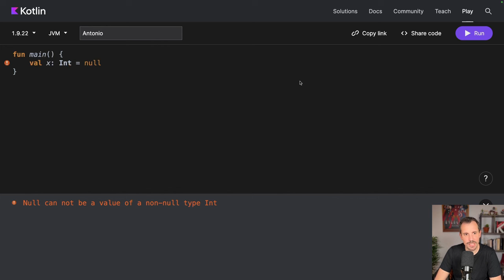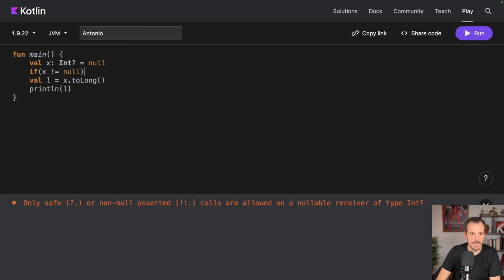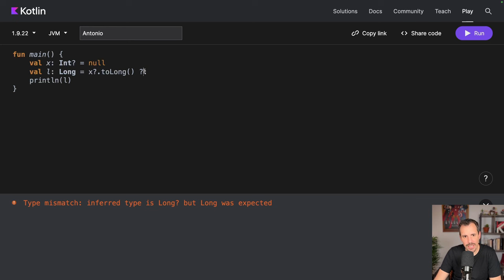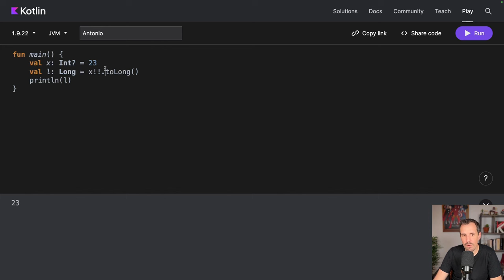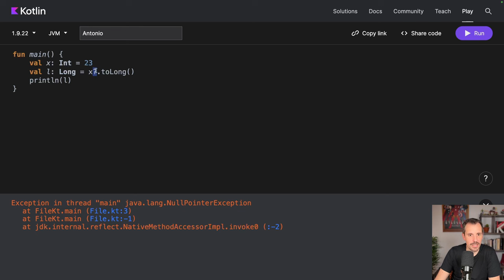¿Cómo funciona NULL en Kotlin? Seguridad frente a Nulos y Nulabilidad [Curso 2024]